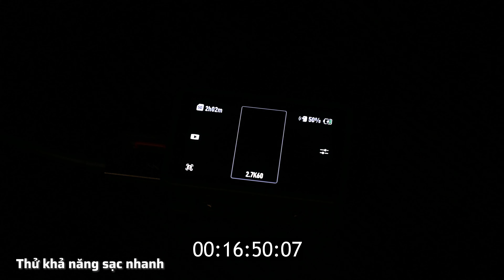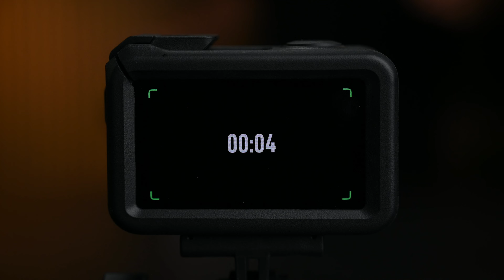Trải nghiệm DJI Action 5 Pro: Actioncam - vlogcam mà bạn đang tìm kiếm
DJI Action 5 Pro như một mắc xích nhỏ để hoàn thiện các dòng sản ghi hình phổ thông của DJI, họ có một chiếc Pocket 3 với chất lượng hình ảnh và gimbal tuyệt vời, nay có thêm Action 5 Pro với chất lượng hình ảnh cao nhưng lại trong body bền bỉ cứng cáp.